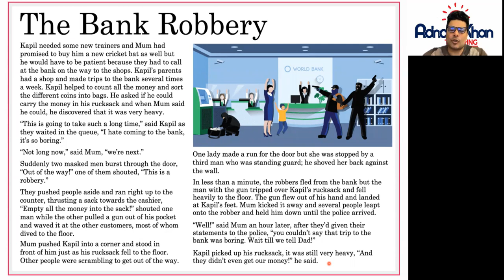Year 4 English Comprehension - The Bank Robbery